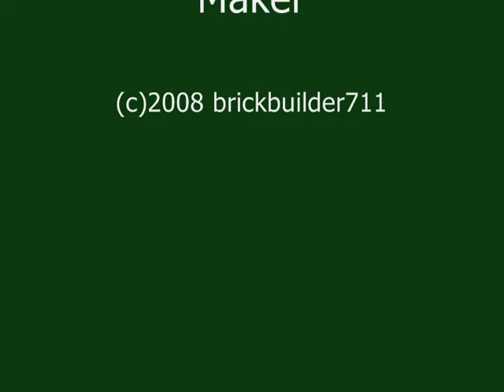FEC Train 222 Hollywood, FL and Pompano Beach, FL July 14, 2008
222 rolls north thru Hollywood, a favorite spot of mine for railfanning, especially in the evening. I catch up to the train at Atlantic Blvd in Pompano.

FEC 103 (SD70M-2)
FEC 100 (SD70M-2)
FEC 438 (GP40-2)